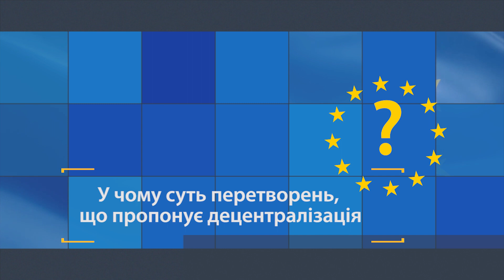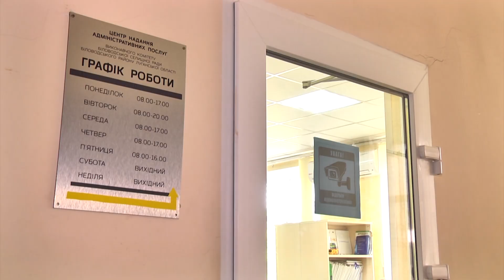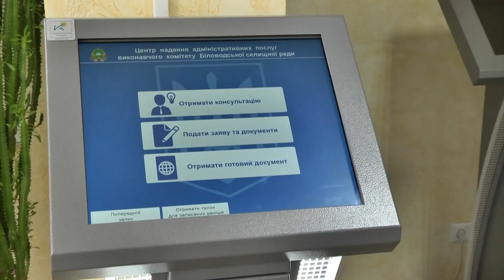ШЛЯХ ДО ЄС. Біловодська громада